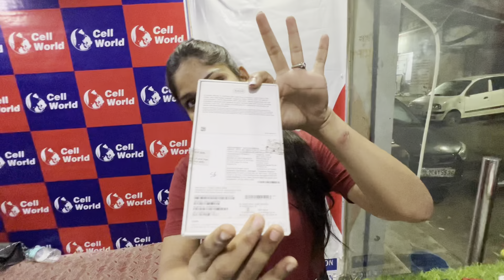iPhone 11 Only ₹12000/- 😱 Diwali iPhone Sale | Cheapest iPhone Market in Delhi | Second Hand Mobile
👉Shop Name- Cell World

👉 Address - Ground floor,  shop no -1 DDA market madangir Village Delhi 110062